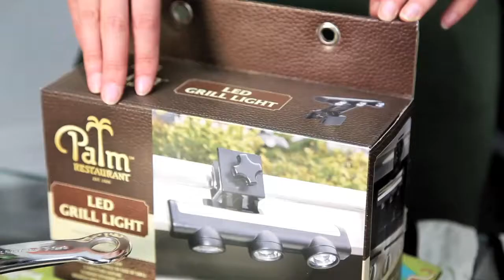Gifts For Foodies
Looking for the perfect gift for the foodie in your life?  In this segment, Theresa Quick, showcases unique gifts for foodies in your life.